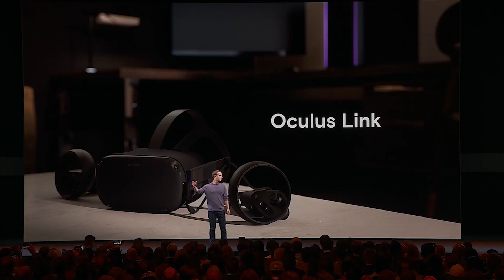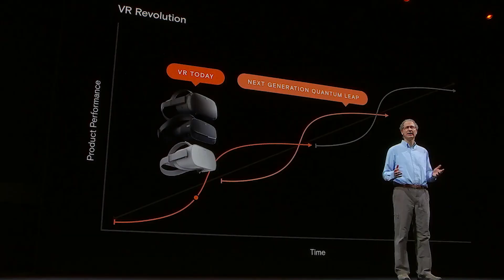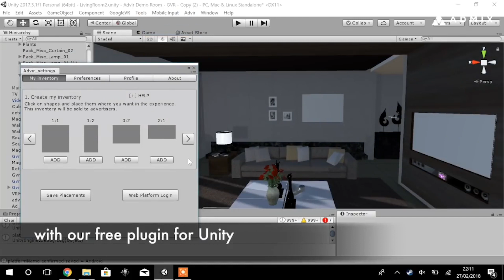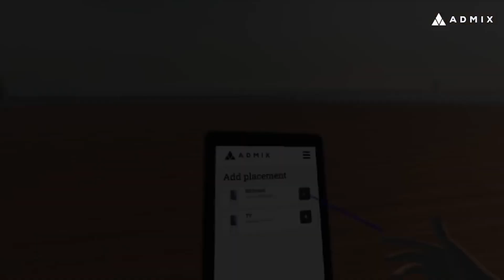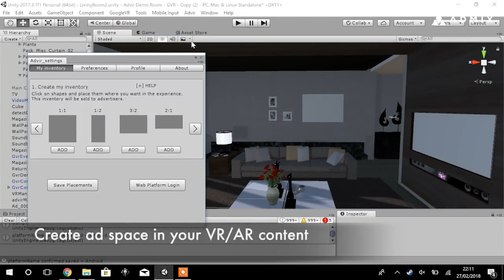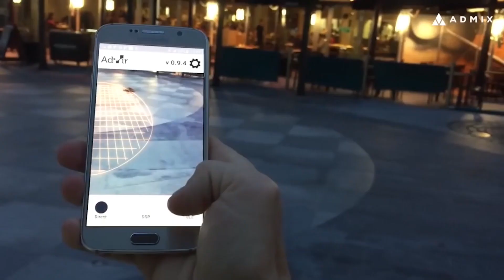VR Focus, Admix, and Kevin Joyce l PerpCast Episode #6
Episode #6 of the PerpCast is a special interview that features Kevin Joyce as our special guest!

This week, the host, Social Media and PR Manager at Perp Games sits down with Kevin to chat about the beginnings of VR Focus, the challenges of building a website during the early days of VR and his role at VR advertising agency, Admix.

If you have any feedback or suggestions for the Perpcast, or perhaps you have a question you'd like us to answer in a future show, let us know in the comments section below.

Pixel Rain by DEgITx: DEgITxpm – Pixel Rain